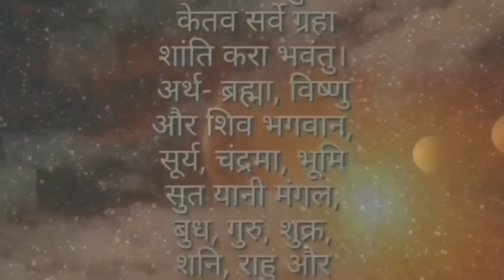पितृ दोष या प्रेत दोष बाट, दुखी हुनुहुन्छ भने, भोलि सोमबारे औंसी गर्नुहोस उपाय, Pitri Dosh, Money 💵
Video Title Language :  Nepali English and Nepali
Video Thumbnail Language : Nepali
Description Language :      Nepali English
Video Voice    : Jhalakram
Video Tag Language :         Nepali English
Video  Category  :              Education
Video Uplod Location :       Pokhara Nepal
Video Editing software For KineMaster
Video Information : Horoscope zodiac sign planet Business, Investment Education Health Tips  money Travel family life Love life Vastu Tips Ect.

Hindi Langu